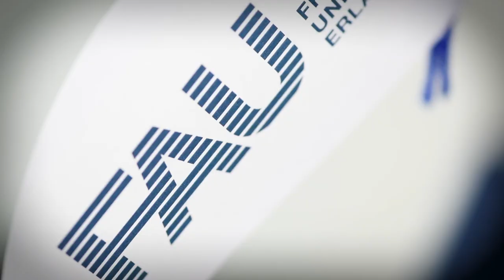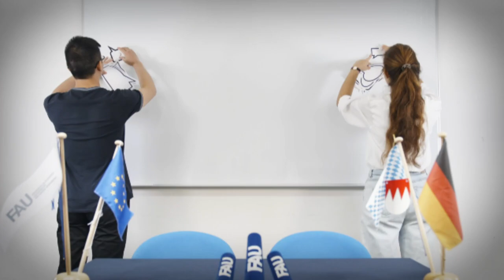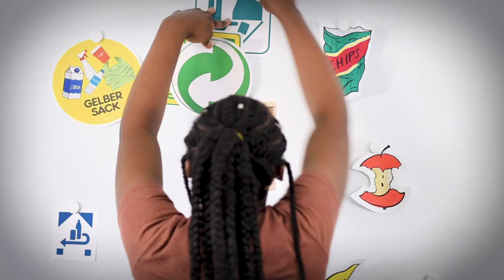Discoveries of international students: The Wondrous Ways of German student life [FAU Life]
Welcome to Germany! As new students at FAU, you will have to navigate through a new culture. To help you avoid cultural misunderstandings, we asked some of our international students to share their experiences with you and smooth your start at FAU.